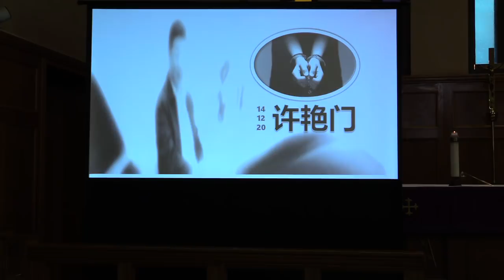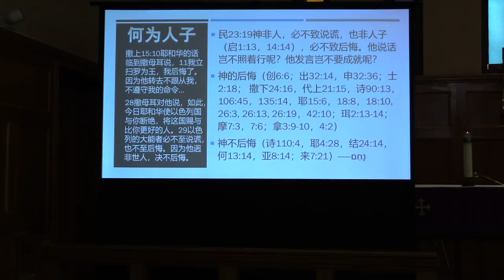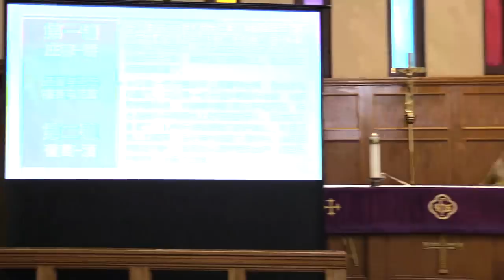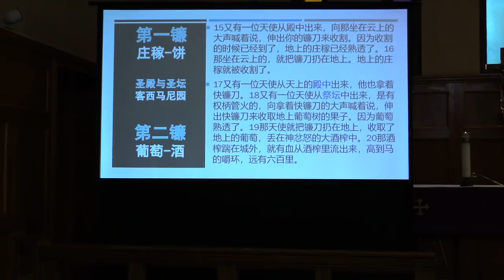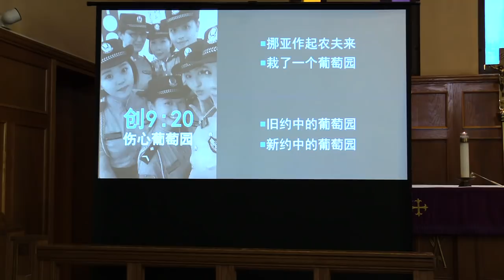启示录第24课：许艳门（她是马云贺锦丽更是中国故事。圣经的终极关切与作家的罪恶。习近平的重症：平视近视世界。论人子这个概念及圣餐的真理。锤子镰刀党一百年的疯狂血案）【启示录14:12-20】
章节信息
0:00 片头
0:37 前言
7:36 启示录14章12-20语境与结构
16:31 启示录14章12-13节
31:26 启示录14章14节
44:45 何为人子
54:36 启示录14章15-20节
1:09:01 总结